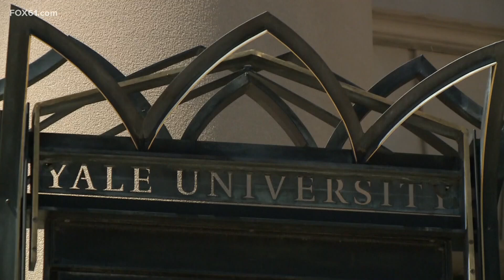Multiple vehicles damaged and stolen in Yale community: Campus police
The Yale Police are reminding community members to stay vigilant with their vehicles. An app can help report and potentially stop suspicious activity.